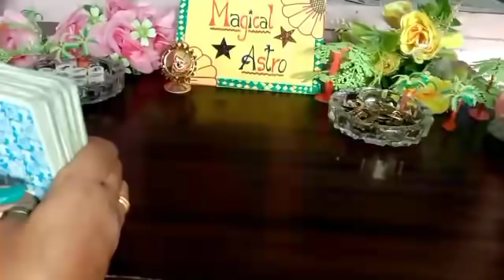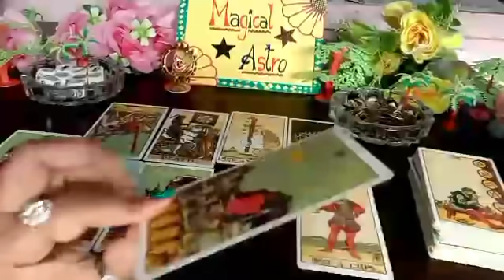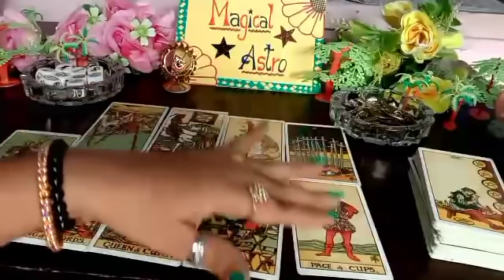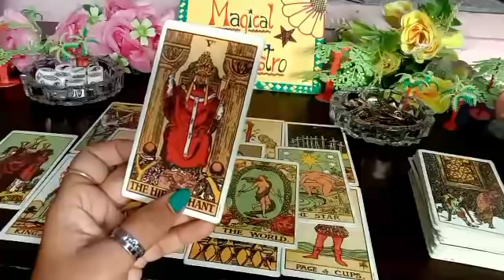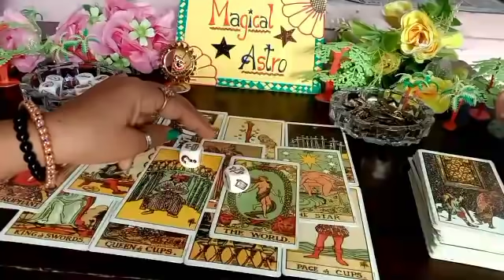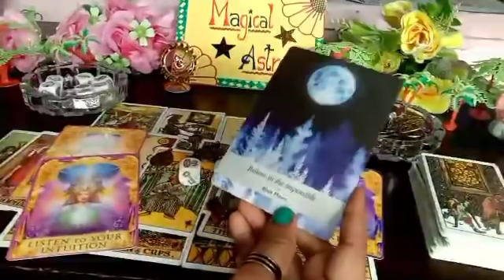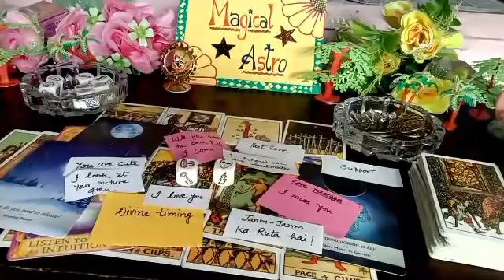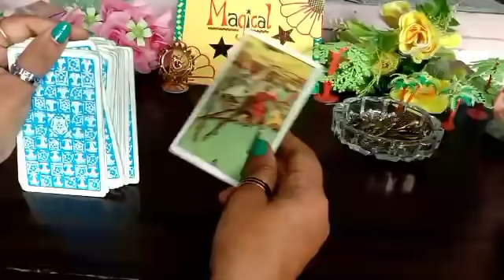💫Water Sign : October Month2021 ( Pisces,Cancer, Scorpio) Aapke Partner Ki Current Feeling🤔 Timeless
🧚Angel number444kyu dikhai dete hai

pile -1 ( 4:52)
Pile -2 ( 11:52) Iske saath hi hai ki aapke partner kya soch rahe hai
Pile -1 (25:12) aapke partner aapke baare mei kya soch rahe hai